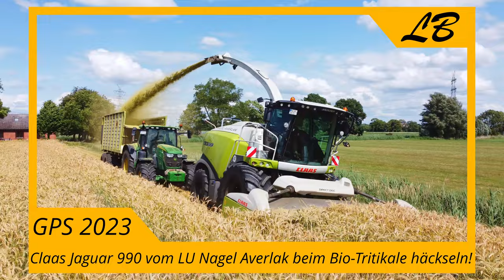GPS mit Claas Jaguar 990! | Lohnunternehmen Nagel Averlak in Action | Landwirtschaft in Dithmarschen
Moin!

Das GPS häckseln ist dieses Jahr ein großes Thema auf unserem Kanal! Heute zum ersten Mal mit einem Direct Disc Schneidwerk, welches im Gegensatz zu einem Pick-Up kein vorheriges Mähen benötigt.
Auch der Häcksler im heutigen Video ist ein absoluter Hingucker! Der Claas Jaguar 990 vom LU Nagel Averlak überzeugt nicht nur mit seiner Leistung von unfassbaren 925 PS, sondern auch mit der Folierung im Raubkatzen Look und seinen schwarzen Felgen!

Als Abfahrer sind ein John Deere 6175R mit Kaweco Radium 45, ein John Deere 6250R mit Pöttinger Jumbo 8380, ein John Deere 6R 250 mit Pöttinger Jumbo 7380 und ein Massey Ferguson S7726 Dyna VT mit einer Mengele Mulde eingesetzt.
Auf dem Silo kommt ein Claas Xerion 3800 Trac VC zum Einsatz.

Alle Aufnahmen sind unter Einverständnis der Beteiligten entstanden.

Wir hoffen euch gefällt das Video und ihr freut euch genau wie wir, dass wir das GPS häckseln dieses Jahr bereits so häufig begleiten und filmen konnten.
Über Feedback würden wir uns natürlich wie immer freuen, da wir nur so merken, an welchen Stellen wir unsere Videos verbessern können.

Actioncam:
Rollei Actioncam 11s Plus

Stativ:
-Hama Delta Duo 170 3D

Gimbal:
-Sirui Swift P1

Fernauslöser:
-Rollei Kabelfernauslöser für Sony

Software:

Videoschnitt:
-DaVinci Resolve

Bildbearbeitung:
-Luminar 4
-Luminar AI